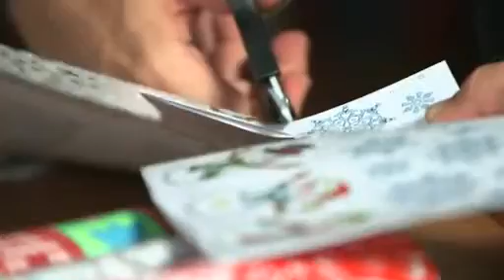Figura De Tubo Luminoso en 3D -Lidl España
Figura De Tubo Luminoso en 3D

Para interiores y exteriores LED de bajo consumo y larga duración Luz blanca cálida Cable de alimentación: aprox. 1,5 m.